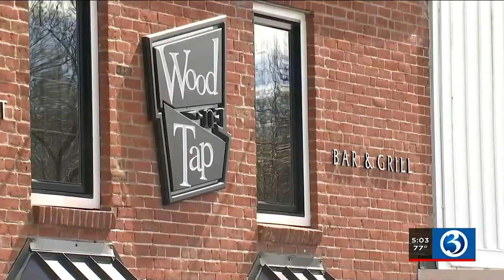Car crashes into Wood-N-Tap in Farmington